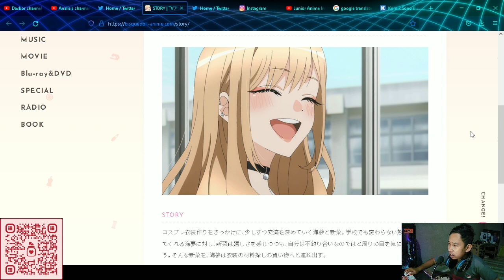Sono Bisque Doll episode 3 - Marin ngajak Gojou untuk ..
Spoiler episode 3 My Dress up Darling bahasa Indonesia

Kitagawa Marin adalah main karakter di anime Sono Bisque Doll wa Koi wo Suru yang akan mulai tayang pada tanggal 9 Januari 2022 .

pengenalan karakter Kitagawa Marin .

Sono Bisque Doll wa Koi wo Suru episode 03
Sono Bisque Doll wa Koi wo Suru episode 03 preview
Sono Bisque Doll wa Koi wo Suru episode 03 Spoiler

Kitagawa Marin

My Dress Up Darling episode 03 Preview
MY Dress Up Darling episode 03 Spoiler

Kisekoi episode 01 sub Indonesia
Kisekai episode 03 Spoiler